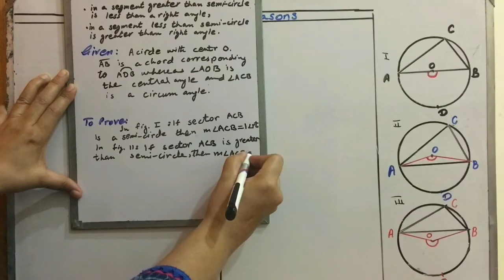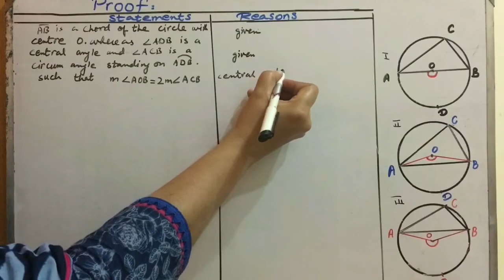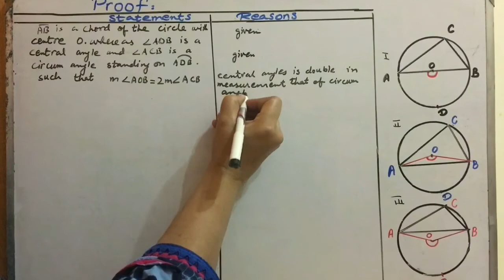10th Math Lecture 20 part 1